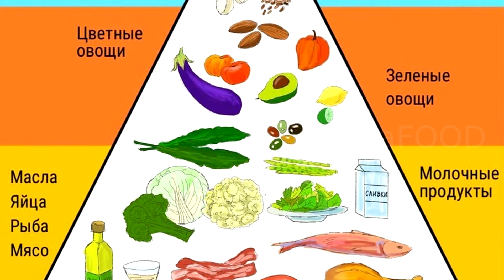КЕТО МЕНЮ НА 10 УЖИНОВ - ХУДЕЕМ БЕЗ ВРЕДА ДЛЯ ЗДОРОВЬЯ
Это видео про то, как используя рацион кето диеты сбросить лишний вес. При этом необходимо есть два раза в день, но каждый прием пищи должен быть с высоким содержанием жира и как можно более низким (5-10% от общего количества пищи в день) содержанием углеводов и сахара. Стройнейте с удовольствием. С этой диетой вы будете всегда сыты и со временем вам не захочется ни выпечки, ни сладкого.
Будьте здоровы!